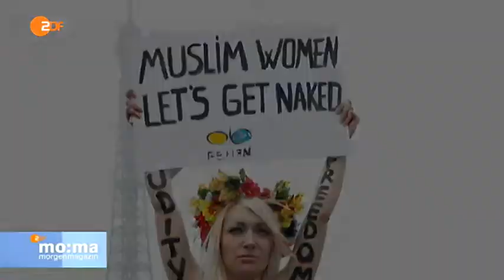Femen-Aktivistin Inna Schewtschenko zum Kopenhagen Attentat (18.02.2015 ZDF-Morgenmagazin)